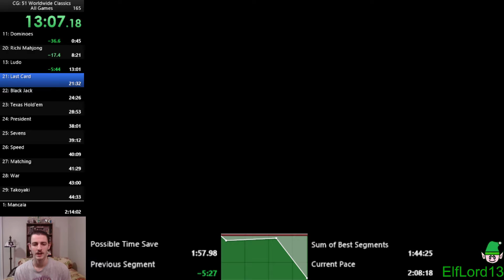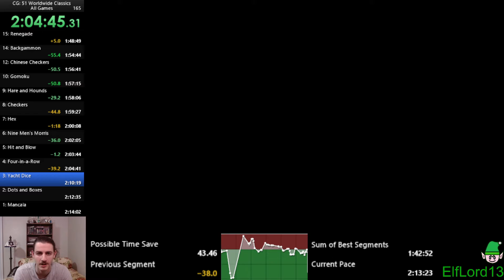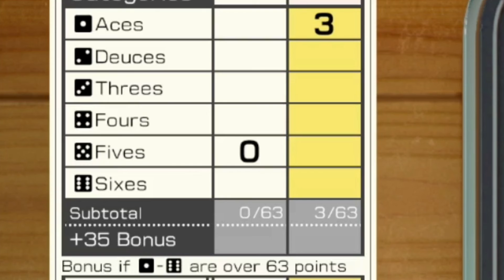Yahtzee Makes a Grown Man Cry (Speedrun Fail)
Sometimes the dice choose to fall the wrong way.  Such is the reality in this heart-wrenching saga in which a man decides to undertake the ultimate challenge.  With everything on the line, luck will determine the fate of this man's sanity.  Join me as we discover who will win in the battle of the board games.